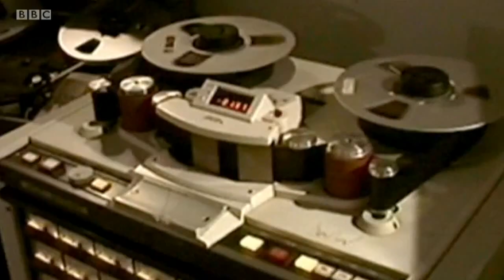Jeff Lynne - Walk Of Stars ceremony (TV News)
DISCOVERY - Welcome to the show.
Jeff Lynne & ELO website